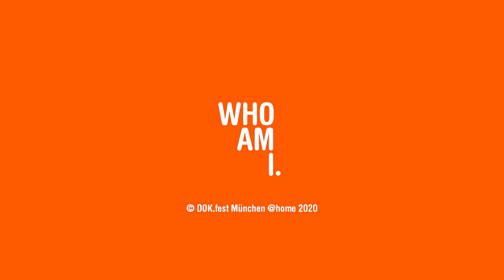AUTOBAHN | Film Talk with Daniel Abma | 2020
AUTOBAHN

Gast: Daniel Abma (Regie)
Moderation: Eleonore Daniel

Das Filmgespräch findet auf Deutsch statt. / The Q&A is held in German.